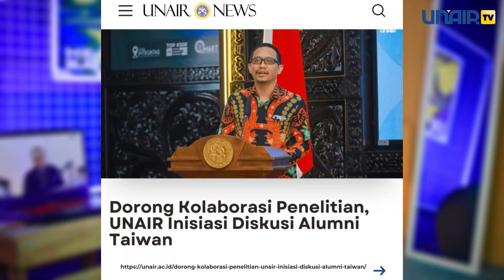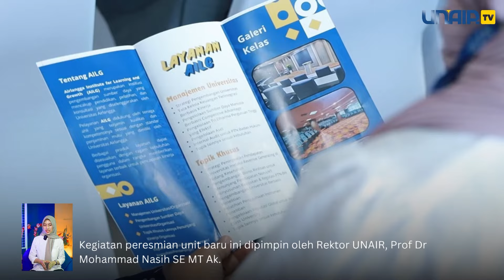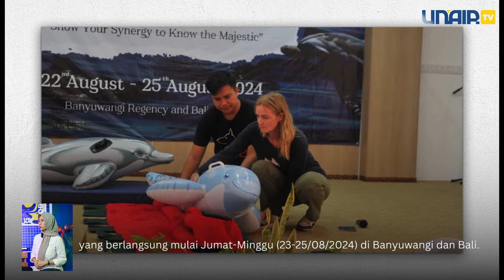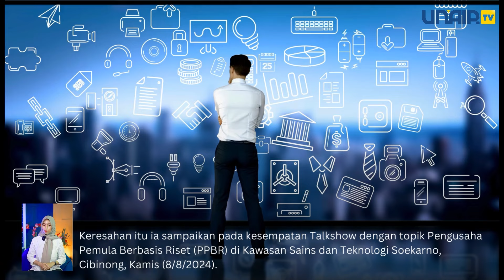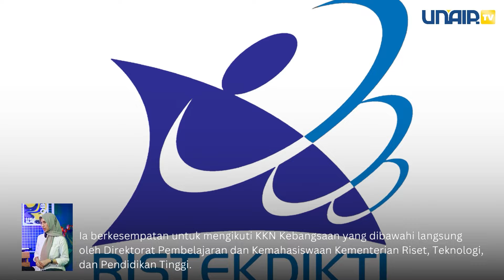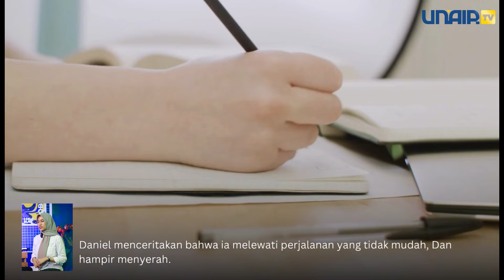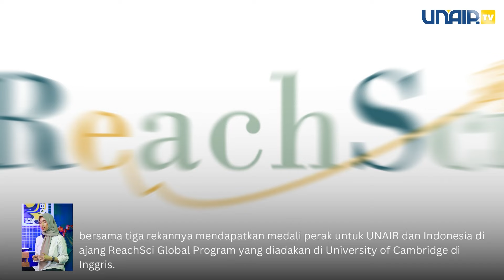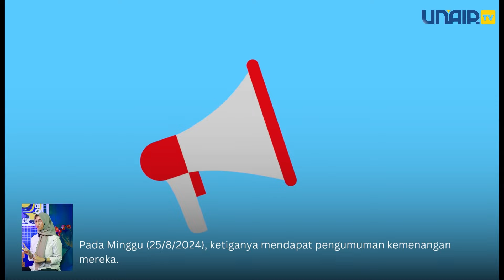Universitas Airlangga Weekly On Cam | 26 Agustus - 01 September 2024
Luangkan waktu sejenak untuk membaca rangkuman Weekly On Cam kali ini, agar tidak ketinggalan informasi agenda maupun berita seputar Universitas Airlangga selama sepekan ini.

Simak dan pantau seluruh berita selengkapnya pada website unair.ac.id/news

Nama Presenter : Nur Luthfia Kasturi